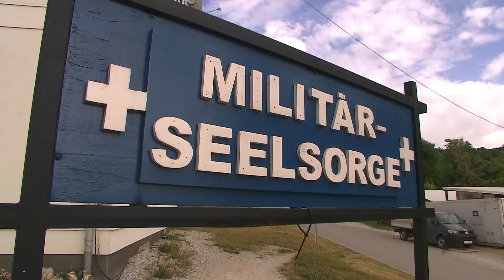Psychosoziales Netzwerk im Kosovo - Bundeswehr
Das Psycho-Soziale-Netzwerk, kurz PSN, ist zu einer festen Größe der Truppenbetreuung geworden. In Deutschland gibt es inzwischen knapp 80 derartige Einrichtungen, aber auch speziell im Auslandseinsatz hat das Netzwerk eine große Bedeutung erlangt. Hier arbeiten Psychologen, Mediziner, Sozialarbeiter und Vertreter der evangelischen und der katholischen Kirche Hand in Hand bei der Betreuung der Soldatinnen und Soldaten zusammen. Im Ausland sind es fast immer die gleichen Hauptprobleme: Trennung von der
Familie und vom gewohnten heimischen Umfeld bzw. die trotz aller Bemühungen doch stark eingeschränkte Privatsphäre, das Leben in einem, anderen Kulturkreis und oft auch die Berührung mit direkten Kampfhandlungen. Im Kosovo hat sich die Lage weitgehend
stabilisiert, dennoch hat das PSN eine enorme Bedeutung, auch bei der militärischen Führung des Kontigents. In Prizren (Kosovo) erlebte das PSN den Wechsel vom 37. zum 38. deutschen KFOR-Kontigentes.

11/2014
14A21003